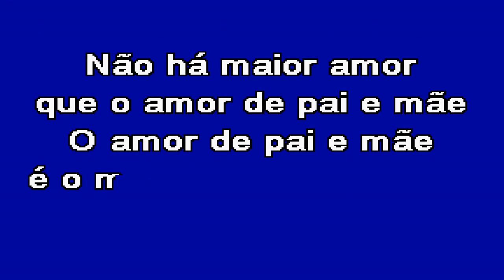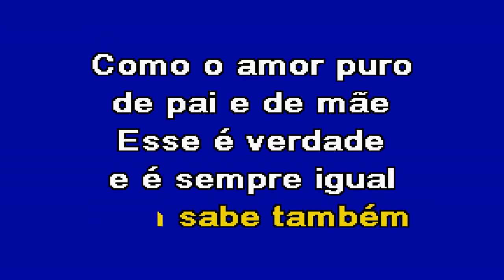AMOR DE PAI E MÃE Ruben Aguiar Karaoke